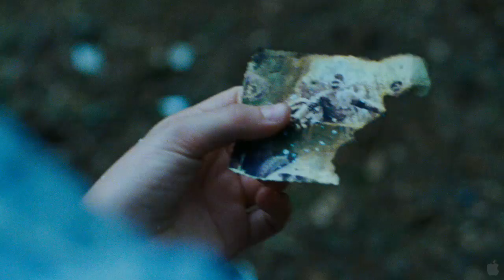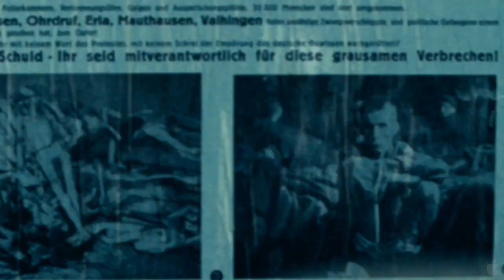Lore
When her SS officer father and mother, a staunch Nazi believer, are captured by the victorious Allies at the end of World War II, the 14-year-old German girl Lore (striking newcomer Saskia Rosendahl) must lead her four siblings on a harrowing journey across a devastated country. When she meets the charismatic and mysterious young refugee Thomas (Kai Malina, The White Ribbon), Lore soon finds her world shattered by feelings of hatred and desire as she must put her trust in the very person she was always taught to hate in order to survive.